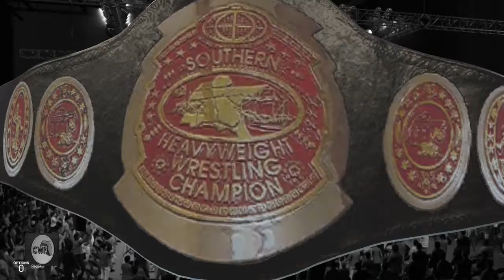Hiro Matsuda & Toru Tanaka vs. Tarzan & Gorilla NWA Southern Tag Team Championships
Championship Wrestling from Florida November of 1964 match 2